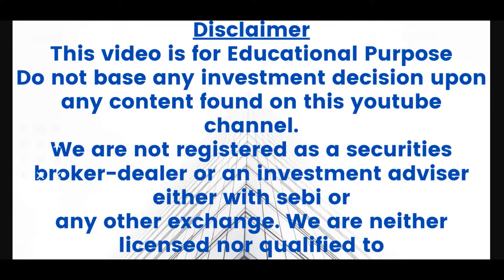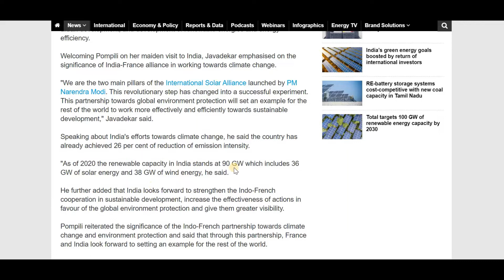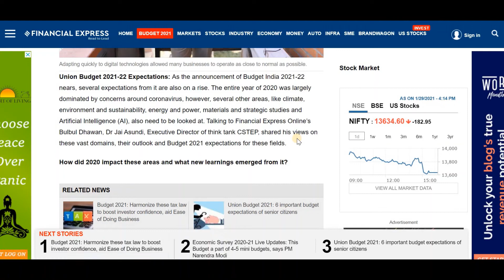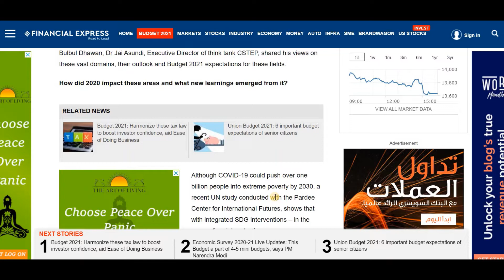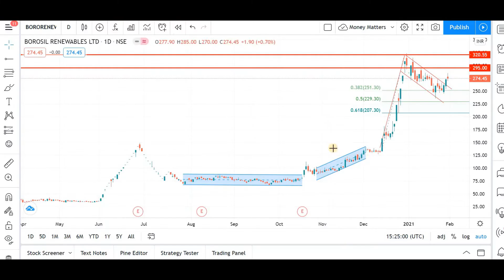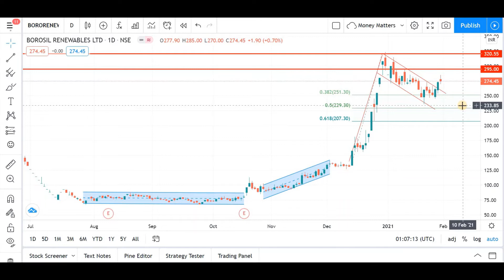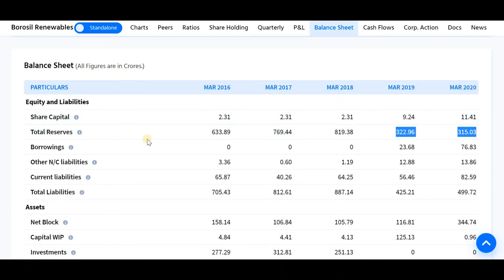BOROSIL RENEWABLES LTD- STOCK UPDATE- WHY SHOHLD WE CONSIDER INVESTING??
This Channel advises users to check with certified experts before taking any investment decisions.